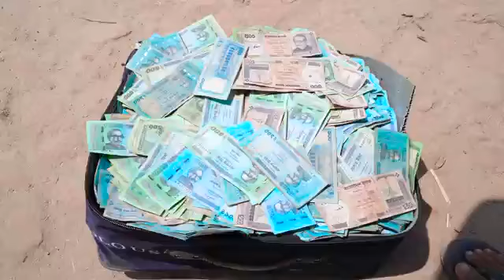Must Watch Comedy Video New Amazing Funny Video 2022 Episode 55 By Maha Fun TV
In this video You are watching, Must Watch New Funny Comedy Videos 2019 | Episode

Director - Mithon
Script Writer -  Mithon & Rubel Rana
Producer -  Mahin
Camera Man -  Mithon
Editor -  Sumi
Actors -  Mithon, Mizanur, Rubel Rana, Shahin, Alim, Sweet, Asa, Josna.